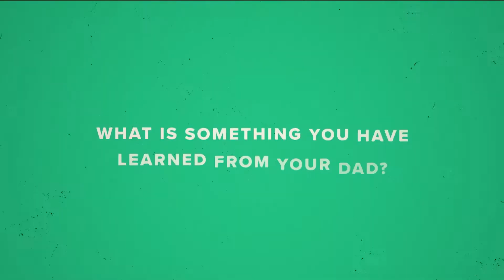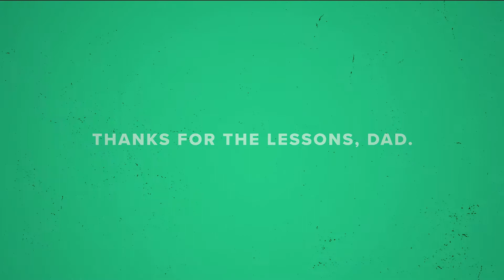Father's Day 2019 // The Impact of A Godly Man // Rick Rigsby